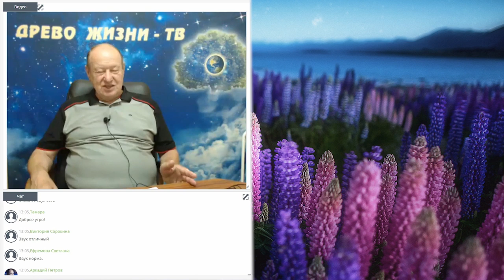Аркадий Петров про позвоночник (Июль 2019г.)